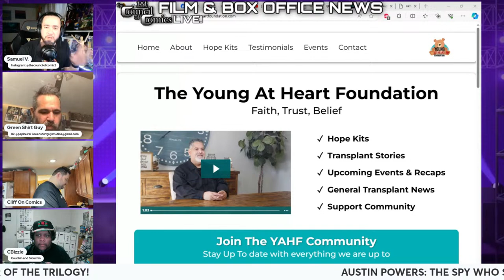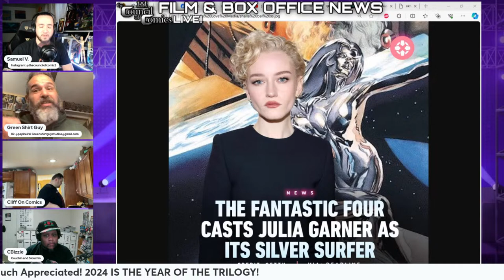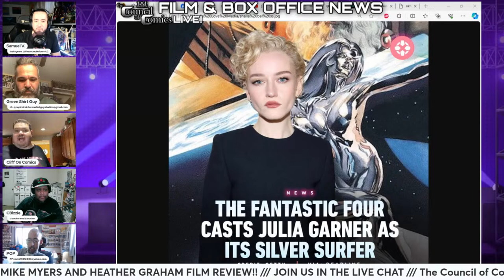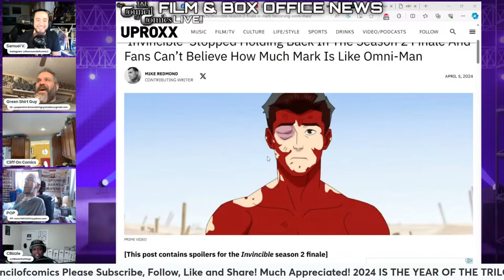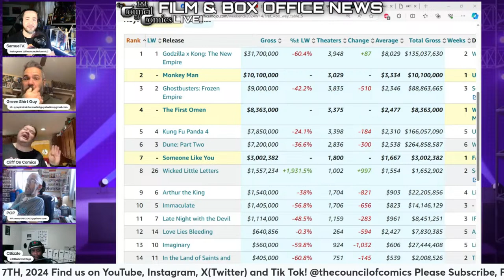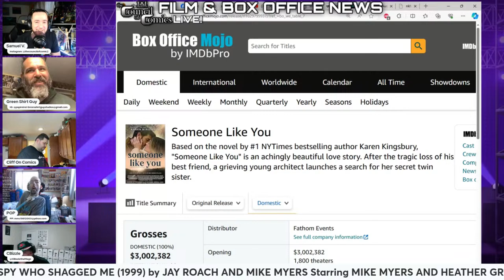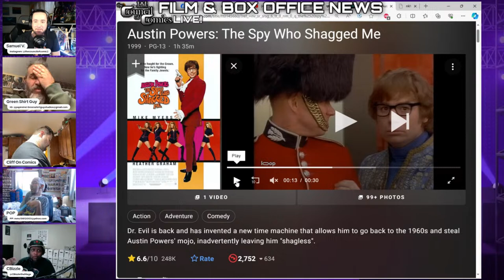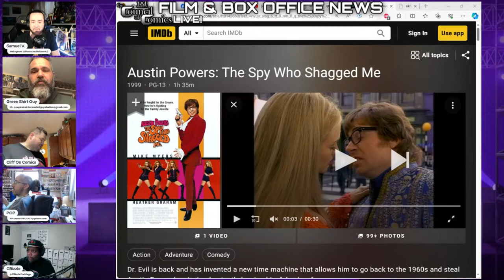The SPY WHO SHAGGED ME film review! FILM & BOX OFFICE NEWS! LIVE Podcast ep.81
Join the Council of Comics as they discuss this week's Film and Box Office News!  Going over what Shows and Films they've watched, talking about all the news going in and out of Hollywood, while breaking down the Box Office numbers makes this podcast a fun and informative 60 min, so come and join us!
Also, you can be a part of the show by commenting in the live chat!